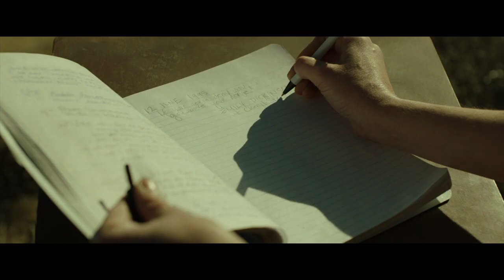WILD (2014) Movie Trailer: Reese Witherspoon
Official trailer for WILD (2014) starring Reese Witherspoon, chronicling the 1,100-mile solo hike of self-discovery by a recovering drug addict. Bio-pic, drama HD

Writers: Nick Hornby, Cheryl Strayed (memoir)

Stars: Reese Witherspoon, Gaby Hoffmann, Laura Dern

Release Date (USA): December 5, 2014
Production company: Fox Searchlight Pictures